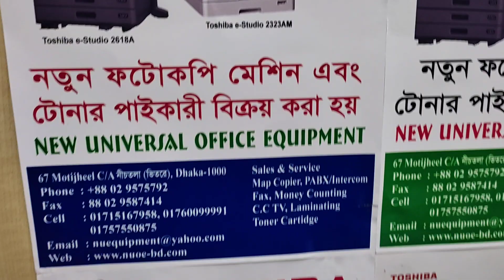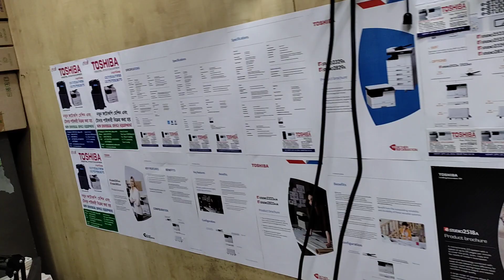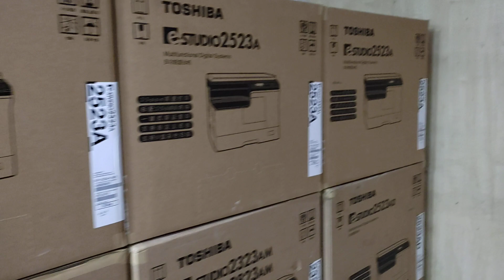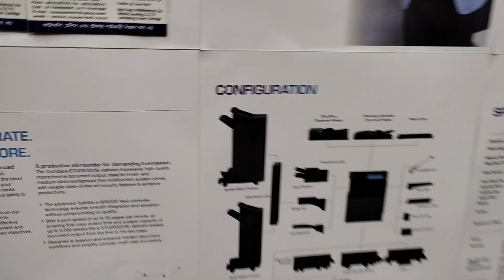call for service c260,c270,Toshiba photocopier 2809A price in wholesale office 01757550875